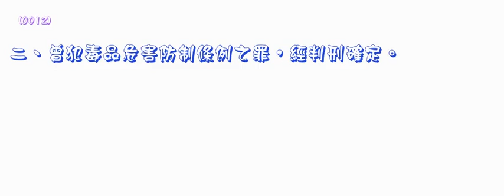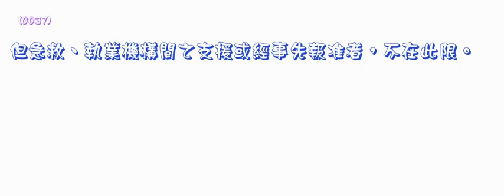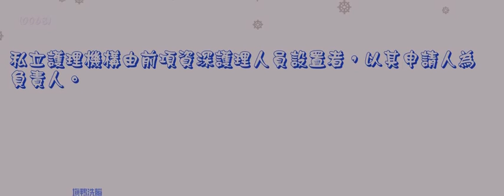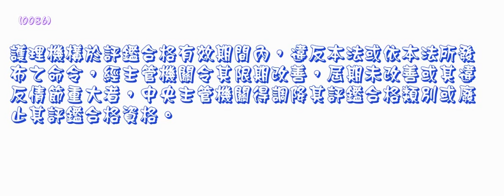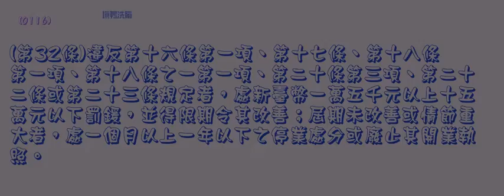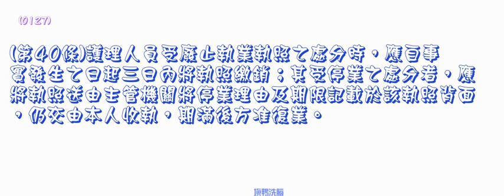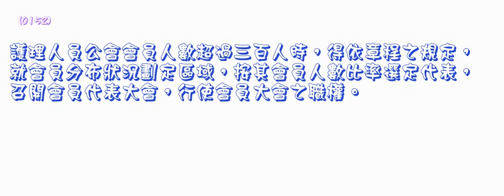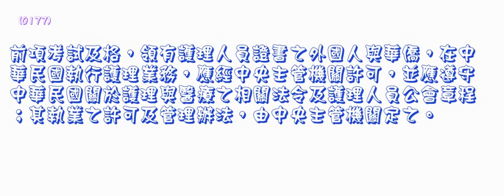506＿護理人員法＿1040114版（中速朗讀）